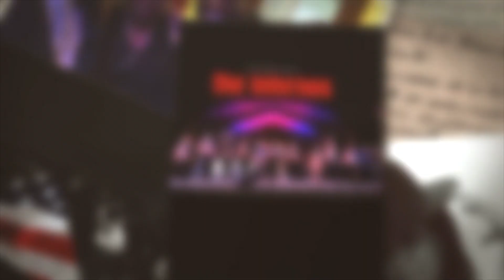The Infernos 2022 New Years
As the Infernos end the 2021 Season, we thank our fans, friends, and family for their support. By coming out and filling every concert, gala, and wedding that The Infernos have performed. We are now getting ready and in rehearsal for this summer "2022 Tour". With new songs and a new show, make sure you come out and see "America's #1 Show Band," The Fabulous Infernos Band.